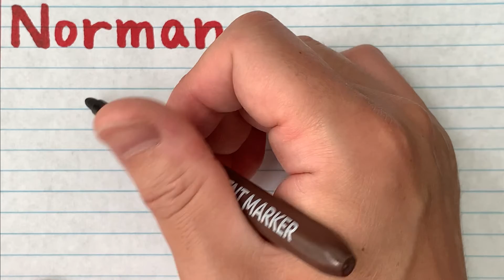How to write The Promised Neverland character name in Japanese - Norman in Japanese writing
This is how you write Norman from Japanese Anime The Promised Neverland in Japanese. In this channel, you will learn Japanese through character names and dialogues from Japanese anime and games.